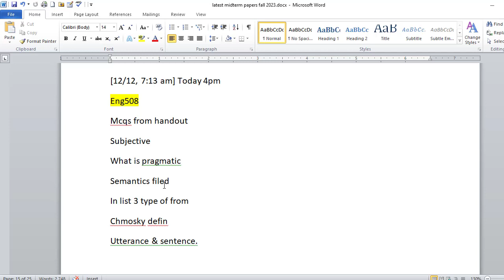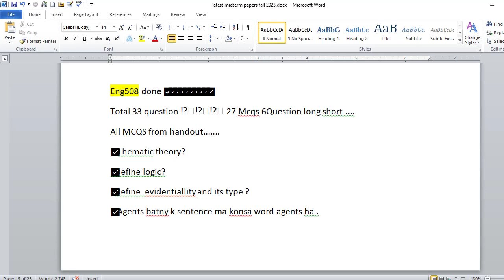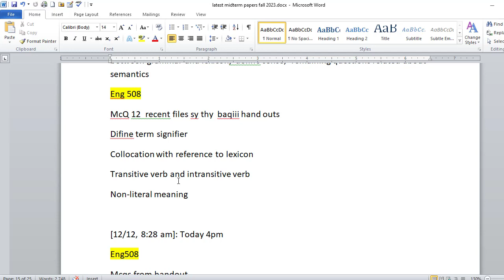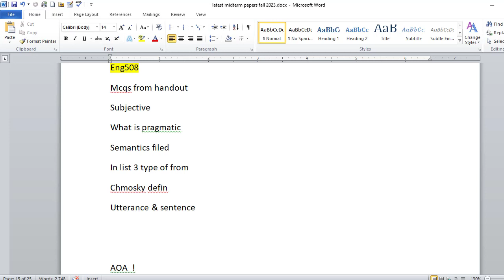ENG508 (Semantics and Pragmatics) Midterm Paper Fall 2023 - Set 1 - With Tips For Exam Preparation